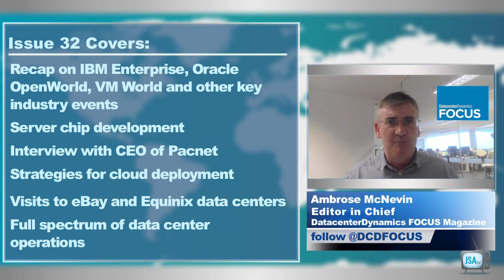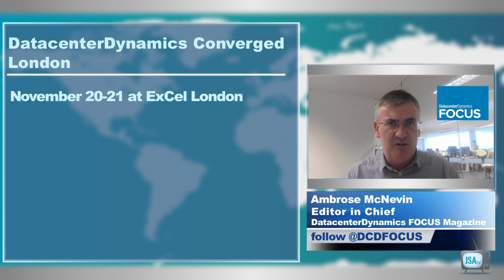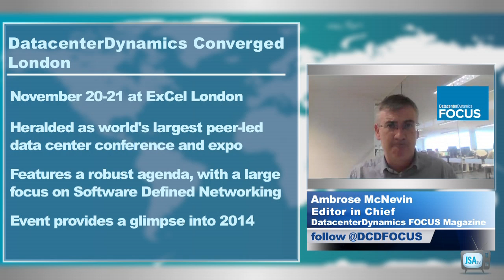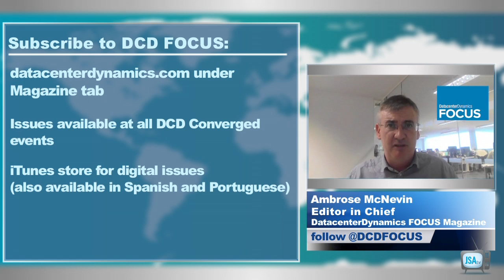JSA TV Interview Series with Ambrose McNevin, Editor-in-Chief of DCD FOCUS Magazine - Volume 3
For the third volume in our recurring JSA TV interviews with Ambrose McNevin, Editor-in-Chief of DCD FOCUS Magazine, Jaymie Scotto Cutaia talks to Ambrose about the November/December 2013 issue (#32) of the leading data center industry magazine. The issue includes a recap on several global industry events attended to by the DCD team, an interview, along with an interview with the CEO of Pacnet, strategies for cloud deployment, and much more.

Ambrose also talks about the DatacenterDynamics Converged London event, taking place on November 20-21 at ExCel London. The Converged event is heralded as the world's largest peer-led data center conference and expo series.